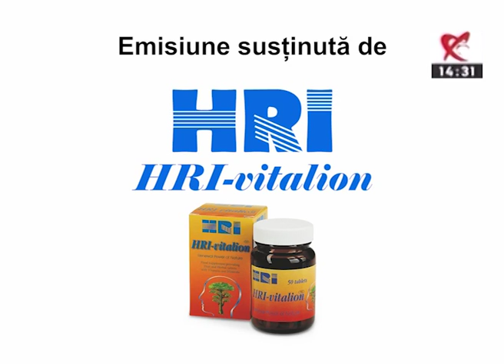Spot Diferente si Esente - Despre mainile si picioarele reci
Maini si picioare reci? Circulatie deficitara? Afla care sunt cele mai bune remedii naturale! La Diferente si Esente (Realitatea TV). Duminica (25 decembrie 2016), de la ora 17.40.

Invitat: domnul doctor Iosif Balint.

Emisiune sustinuta de HRI Vitalion 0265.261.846).